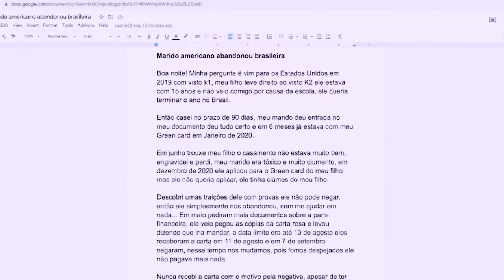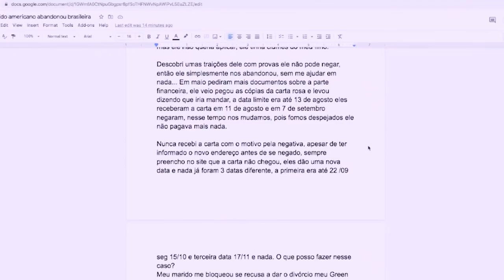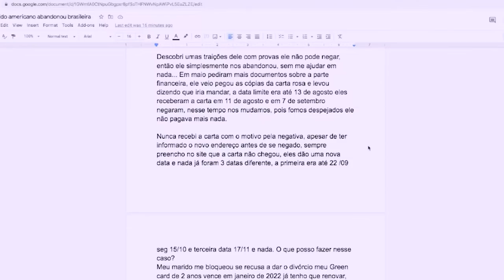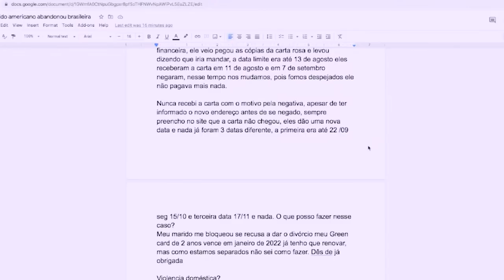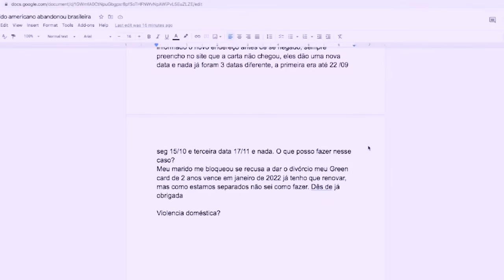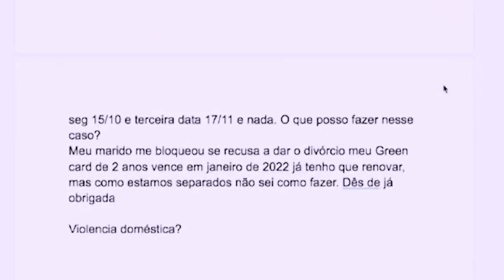CASO REAL | Brasileira separou do marido americano e pode perder o Green Card React JCFamily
CASO REAL | Marido Americano abandona Brasileira nos EUA - Ela irá perder Green Card? React JCFamily

Existem vários tipos de visto americanos:

⭐ VISTO EB-3: Visto para trabalhadores profissionais qualificados.
⭐ VISTO EB-5: Visto para investidores
⭐ VISTO L-1: Visto para empresários atuarem nos Estados Unidos
⭐ VISTO P: Vistos para atletas e vistos para artistas